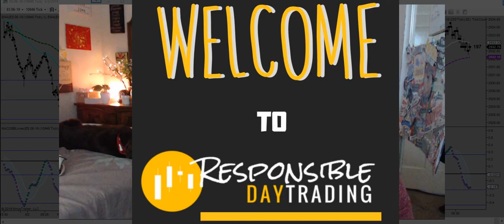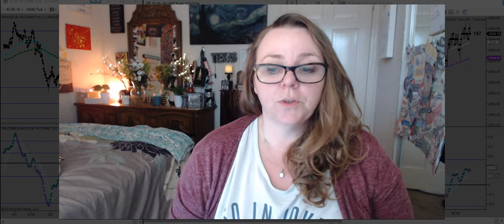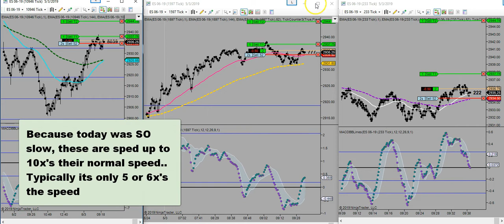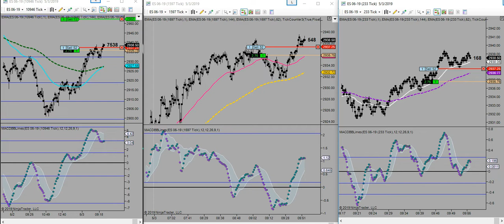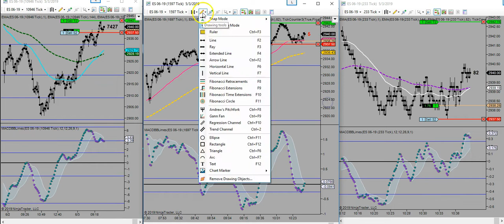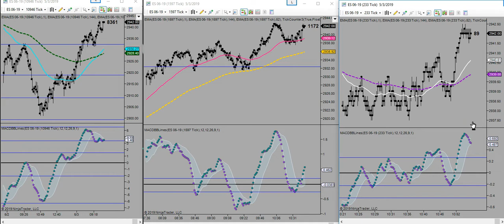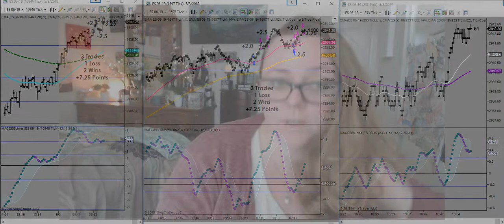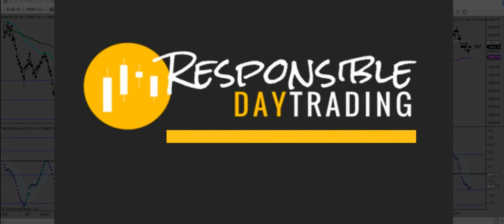Day Trading the Emini SP 500 ES as the Trend Continues Up +7 25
You know when you’ve watched the same scary movie, like 100 times--- but for some reason—you still flinch on occasion when you KNOW exactly what’s coming up?  Yeah—that’s how I feel about my exits lately! Haha!

I’m like--- “Okay—you know what’s going to happen here.. its going to stall out, then keep going to your super, duper, long AF target you anticipated… just be patient!” And I’m patient..and I’m patient.. and I’m knowing whats coming my way…

Then… . Jason comes up out of the water, wearing a Jaws mask and a Freddy Krueger glove having me scream “ABORT MISSION!! Candy Man and Bloody Mary are coming for you because you said, 3 times, looking directly into your computer monitor that THIS trade was going to go further! GET OUT!”

Long story short—I have to work on my long term game--- and well, I like horror movies.  Or maybe I used to.. I feel like they started to give me anxiety after I crossed the big 4-0 bridge.  (Is that even normal??)

Anyways---Its Friday (not the 13th) and I find most of my anxiety extends from a SUPER over active imagination and I’m the kind of chick that likes to use my powers for good and not evil—so shutting it down, packing my bags and ROLLING OUT OF TOWN! Austin, Texas—see you soon! Much love good people! Have a happy and safe weekend and try not to overthink things—you’ll end up cutting yourself short!
Neither Responsible Day Trading nor any related entity or associate is registered as an investment adviser nor a broker/dealer with either the CFTC, NFA, or any futures or securities regulatory authority. Users of this site and service are advised that all information presented is used solely for informational purposes, is not intended to be used as a personalized investment recommendation, and is not attuned to any specified portfolio or to any user's particular investment needs or objectives.
TRADES ARE TAKEN AT YOUR OWN RISK FOR YOUR OWN ACCOUNT. PAST PERFORMANCE IS NO GUARANTEE OF FUTURE RESULTS. WHILE THERE IS GREAT POTENTIAL FOR REWARD TRADING FUTURES, THERE IS ALSO SUBSTANTIAL RISK OF LOSS IN ALL TRADING. YOU MUST DECIDE YOUR OWN SUITABILITY TO TRADE OR NOT. FUTURES RESULTS CAN NEVER BE GUARANTEED. THIS IS NOT AN OFFER TO BUY OR SELL FUTURES OR COMMODITY INTERESTS.
Responsible Day Trading and or any or any associate is not a registered investment advisor, broker, dealer, or member of any association or other research providers in any jurisdiction whatsoever and we are not qualified to give financial advice.
*CFTC RULE 4.41-HYPOTHETICAL OR SIMULATED PERFORMANCE RESULTS HAVE CERTAIN LIMITATIONS. UNLIKE AN ACTUAL PERFORMANCE RECORD, SIMULATED RESULTS FO NOT REPRESENT ACTUAL TRADING. ALSO, SINCE THE TRADES HAVE NOT BEEN EXECUTED, THE RESULTS MAY HAVE UNDER-OR-OVER COMPENSATED FOR THE IMPACT, IF ANY, OF CERTAIN MARKET FACTORS, SUCH AS LACK OF LIQUIDITY. SIMULATED TRADING PROGRAMS, IN GENERAL, ARE ALSO SUBJECT TO THE FACT THAT THEY ARE DESIGNED WITH THE BENEFIT OF HINDSIGHT. NO REPRESENTATION IS BEING MADE THAT ANY ACCOUNT WILL OR IS LIKELY TO ACHIEVE PROFIT OR LOSSES SIMILAR TO THOSE SHOWN.
Futures and Options trading has large potential rewards, but also large potential risk. You must be aware of the risks and be willing to accept them in order to invest in the futures and options markets. Don't trade with money you can't afford to lose. This is neither a solicitation nor an offer to Buy/Sell futures or options. No representation is being made that any account will or is likely to achieve profits or losses similar to those discussed on the VIDEO or WEBSITE. the past performance of any trading system or methodology is not necessarily indicative of future results. NO REPRESENTATION IS BEING MADE THAT ANY ACCOUNT WILL OR IS LIKELY TO ACHIEVE SIMILAR PROFITS DEPICTED IN ANY PRESENTATION OR PERFORMANCE REPORT.